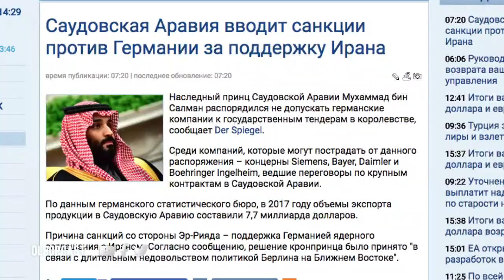Саудовская Аравия вводит санкции против Германии за поддержку Ирана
Наследный принц Саудовской Аравии Мухаммад бин Салман распорядился не допускать германские компании к государственным тендерам в королевстве, сообщает Der Spiegel.

Среди компаний, которые могут пострадать от данного распоряжения – концерны Siemens, Bayer, Daimler и Boehringer Ingelheim, ведшие переговоры по крупным контрактам в Саудовской Аравии.

По данным германского статистического бюро, в 2017 году объемы экспорта продукции в Саудовскую Аравию составили 7,7 миллиарда долларов.

Причина санкций со стороны Эр-Рияда – поддержка Германией ядерного соглашения с Ираном. Согласно сообщению, решение кронпринца было принято "в связи с длительным недовольством политикой Берлина на Ближнем Востоке".